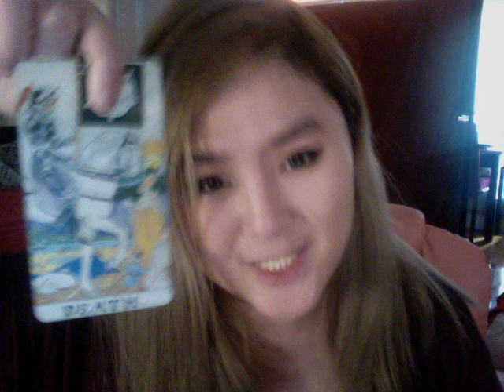SCORPIO SEPTEMBER 2020 LOVE READINGS